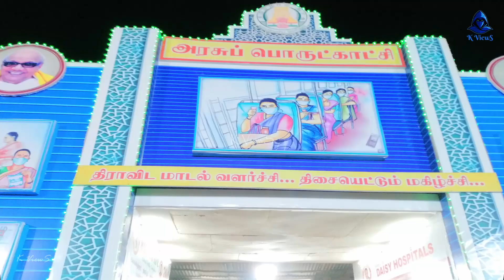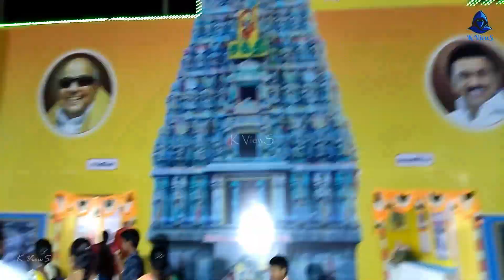🤩 ஆடி பண்டிகையோட ஹைலைட்டே இதுதான் 😍